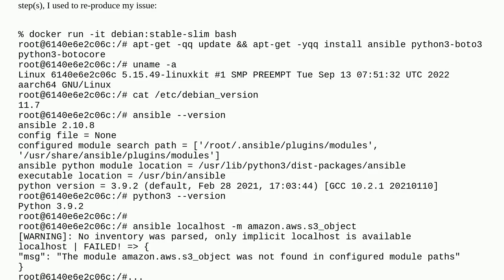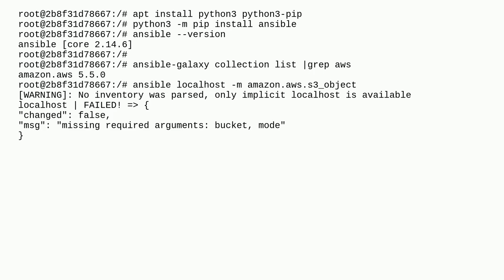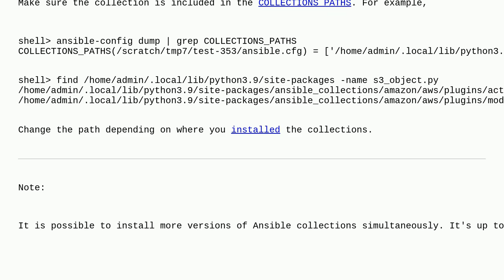ansible - couldn't resolve module/action 'amazon.aws.s3_object' / The module amazon.aws.s3_object...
ansible - couldn't resolve module/action 'amazon.aws.s3_object' / The module amazon.aws.s3_object was not found in configured module paths

A special thanks goes out to the awesome community

  amazon-web-services amazon-s3 python ansible